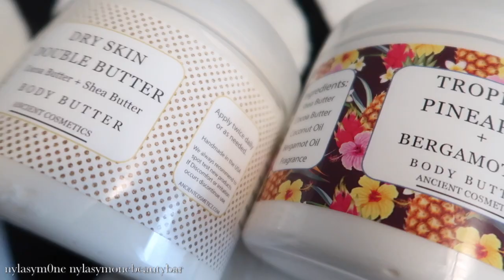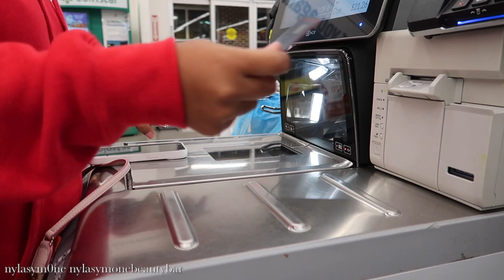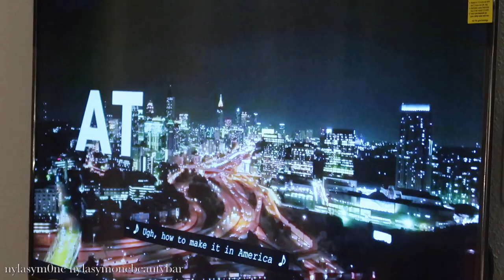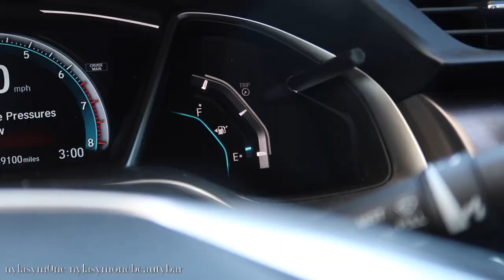SELF-CARE VLOG! RESET W/ SHOPPING, COOKING, NEW HAIR +LASHES, HEELS CLASS | Nyla Symone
* Mentioned Items *
Lash Tech (Savannah/Dublin based) -
Room Decor

* Amazon Storefront

* What Would Nyla Do? *
*Click this link to submit your stories to be featured in the first season! Greatly Appreciated*

* FREE STOCK: Join Robinhood with my link and we'll both get a free stock 🤝 *

* FAQ: *
What camera do you use? CanonG7X mark ii

ily ttyl!! :)